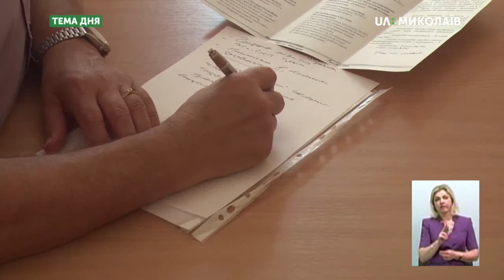Тема дня: Трудові спори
7 червня Начальниця відділення Національної служби посередництва і примирення у Миколаївській області Оксана Євченко на своїй сторінці у Фейсбуці повідомила про проблеми, що виникли у колективу ПАТ "Первомайський гранітний кар’єр". В першу чергу, йдеться про борги із зарплати. Також Оксана Євченко повідомила, що за п’ять місяців 2019 року фахівці НСПП сприяли вирішенню 12 трудових спорів на Миколаївщині.  Чому виникають трудові спори? Чи можливо розв’язати трудовий спір так, щоб всі сторони були задоволені? Чи готові працівники захищати свої права? – про це в програмі «Тема дня» 12 червня 2019 року.
Гостя прямого ефіру –  Оксана Євченко – начальниця відділення Національної служби посередництва і примирення у Миколаївській області